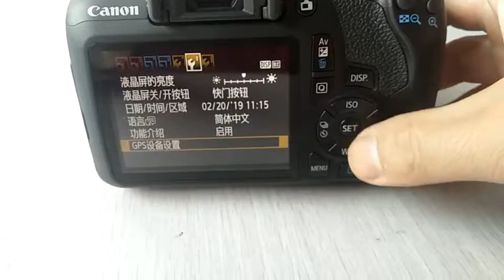the camera setting of language change chinese to english